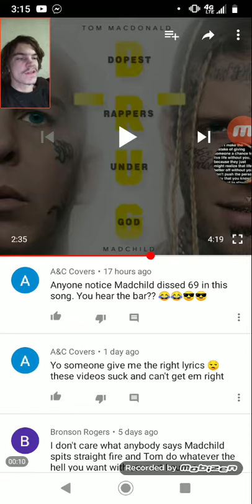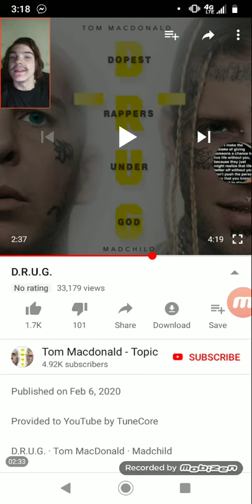I Think Madchild Dissed 6ix9ine In Tom MacDonald New Song...